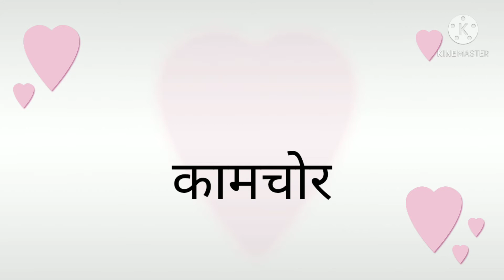shorts#English vocabulary daily words#2#IELTs#advance vocab Jyoti classes Kamchor what to say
English vocabulary daily words